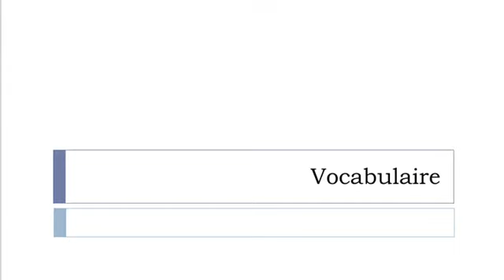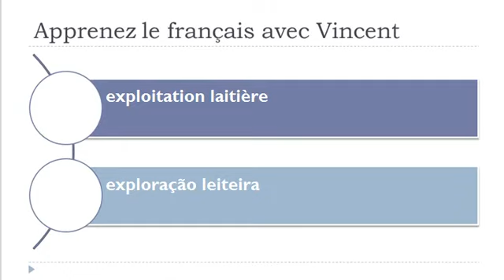Aprender francês = Vocabulário = exploração agrícola